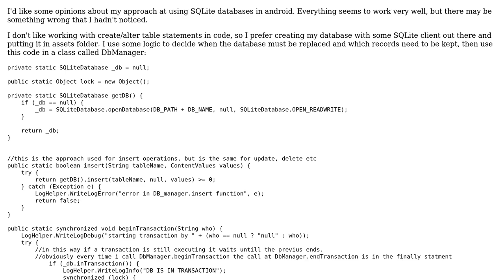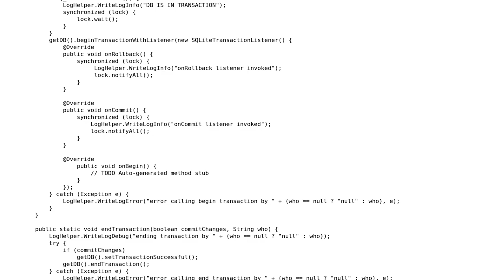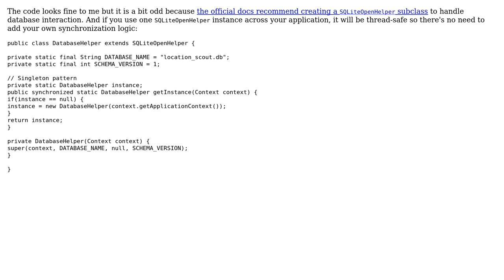Code Review: Android SQLite Database management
With thanks & praise to God, and with thanks to the many people who have made this project possible! | Content (except music & images) licensed under CC BY-SA | Music | Images & others | With thanks to user seand user rolfl user Apperside and the Stack Exchange Network Trademarks are property of their respective owners. You are responsible for your own actions.